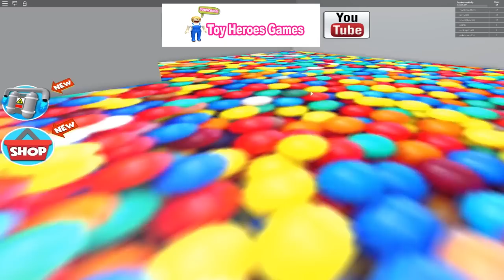Roblox Two Hour Movie | Don't Get Out Of Bed At 3 Am!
In this Roblox Brookhaven two hour movie, Sara tells Molly and Daisy that a monster has come to their town! Molly doesn't believe her of course! Sara warns them not to get out of bed at 3 am, but when Molly's stomach starts growling, she decides to risk it all for a late night snack.